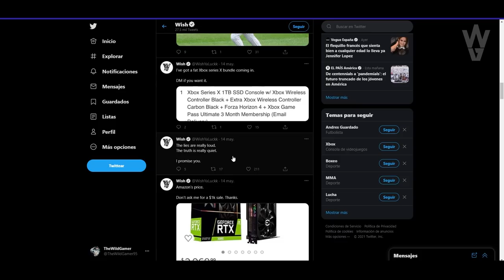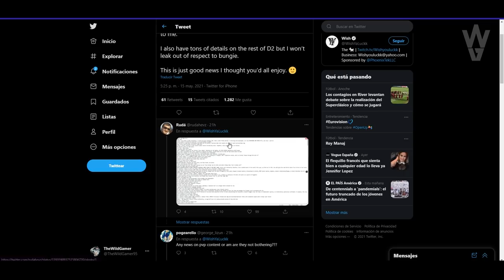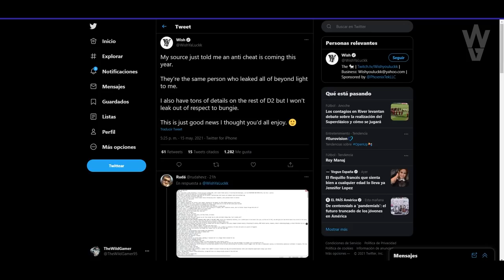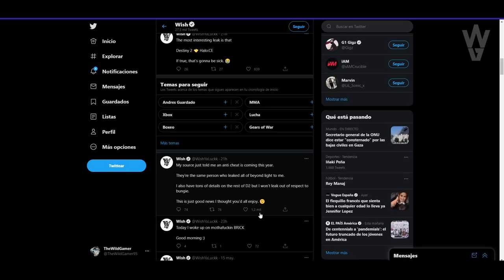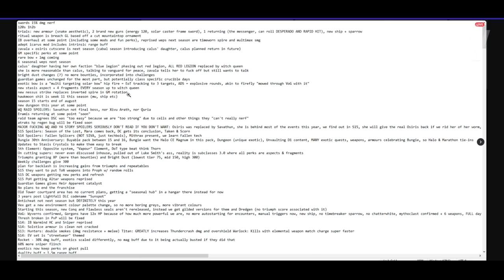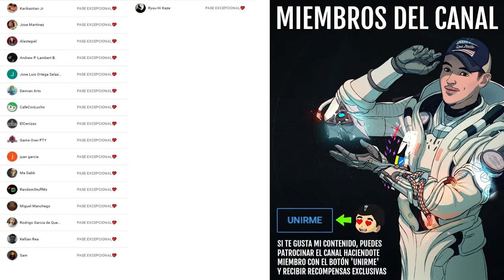DESTINY 2 x HALO! 30 ANIVERSARIO DE BUNGIE! GRAN FILTRACIÓN y SPOILERS!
👌💯(*Muy Raro*)💯👌

0:00 Introducción
0:57 Fuentes de la información y reacciones de la Comunidad
4:57 Filtración completa sobre el futuro de Destiny 2
19:42 Outro

DESTINY 2 x HALO! 30 ANIVERSARIO DE BUNGIE! FUTURO BRILLANTE! GRAN FILTRACIÓN y SPOILERS! Destiny 2
► ¡Sígueme!
• Accesorios Gaming 10% dto. Código wildgamer

► Comunidad de PS4: TheWildGamers
• BUNGIE SE RIE DE NOSOTROS! ESTASIS ESTA FATAL EN PVP Y SOLO LES INTERESA EL DINERO! | Destiny 2

💠MI PC:
• CPU: AMD Ryzen 7 5800X 3.8 GHz 8-Core Processor
• GPU/ Gráfica: Gigabyte GeForce RTX 3060 12 GB
• PLACA BASE: Asus ROG STRIX B550-F GAMING (WI-FI) ATX AM4
• CPU Cooler: Corsair H100i RGB PLATINUM 75 CFM
• Memoria RAM: Corsair Vengeance RGB Pro 32 GB DDR4-3200 CL16
• ALMACENAMIENTO: Samsung 970 Evo Plus 1 TB M.2-2280 NVME
• TORRE: Corsair iCUE 465X RGB ATX
• FUENTE: Corsair 850 W